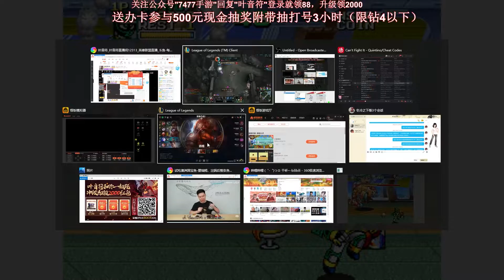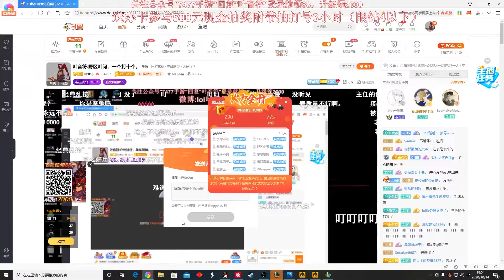【國服第一皇子 叶音符】酒桶打野 穩一點來本書！這一手幾何桶一扔 你還想往哪裡跑？！(vs 卡爾瑟斯 Karthus) - S10 Gragas Jungle